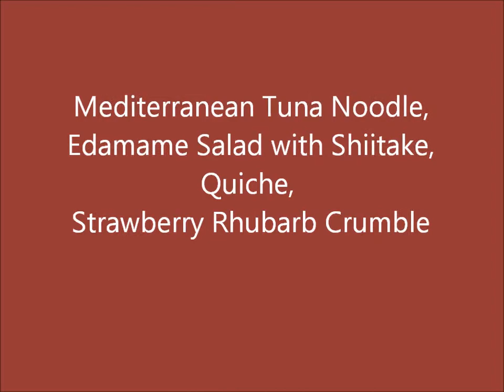Strawberry Rhubarb Crumble